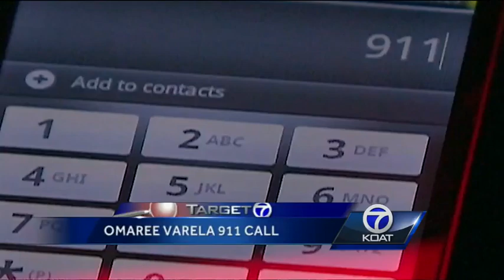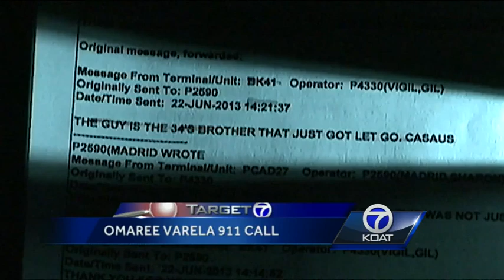Dispatcher upset by officers' inaction at Omaree Varela 911 call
Albuquerque police said the dispatcher on the other end of a 911 call where Omaree Varela, 9, was being verbally abused is understandably upset that the officers chose not to listen even though she urged them to.